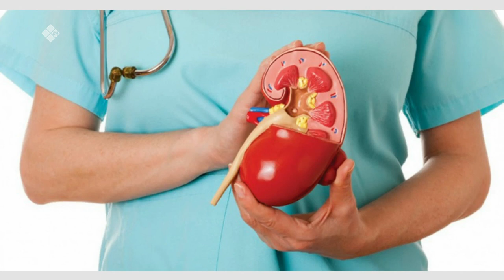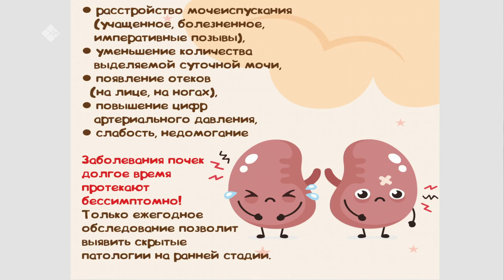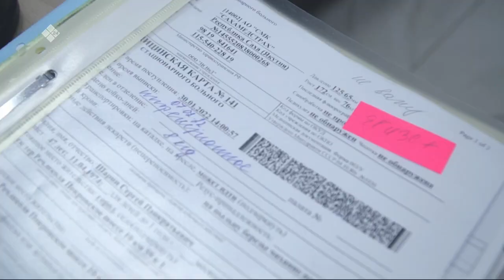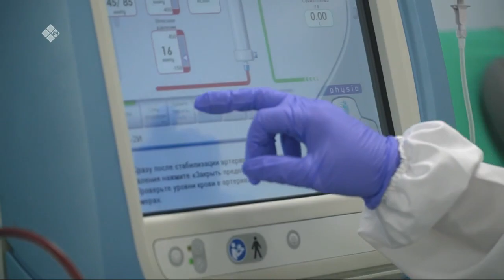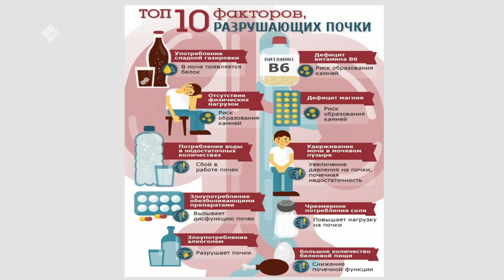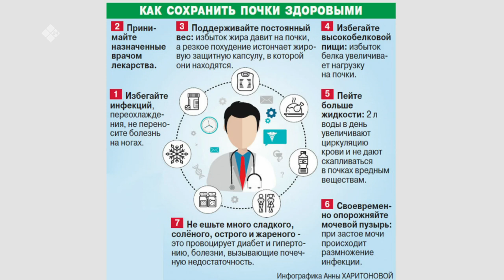«Эйгэ» биэриигэ: бүөрү харыстыыбыт (09.03.22)